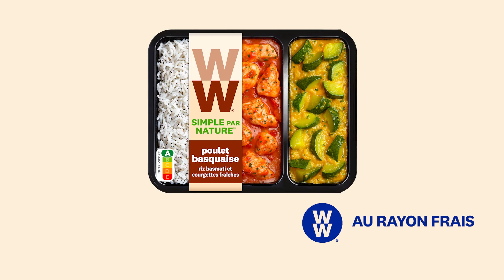Découvrez nos recettes 100% gourmandes et astucieusement légères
Vous l'avez vu et reconnu à la TV 📺 ? Notre spot sur les plats frais WW est de retour ! Découvrez nos recettes 100% gourmandes et astucieusement légères 😋 : parfaites pour vous dépanner dans le cadre du programme ou simplement pour vous faire plaisir !